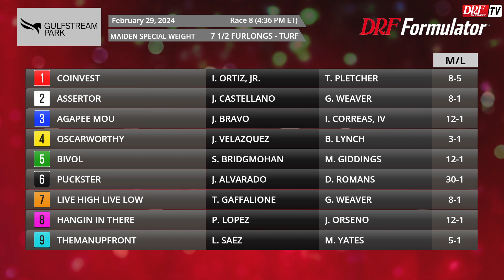La Carrera del Día - Gulfstream Park / Febrero 29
El equipo de DRF en Español ofrece sus pronósticos para La Carrera del Día, 29 de febrero - 8va. GulfstreamPark, Maiden Special Weight $89,000